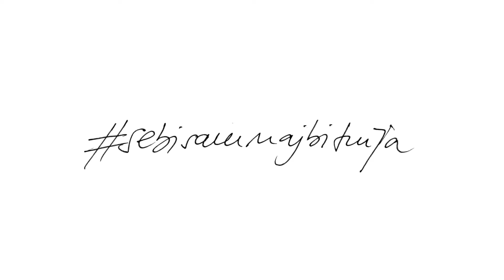Alma Ras limited collection - Diva is Back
Diva is back for Alma Ras, new limited collection 2020.